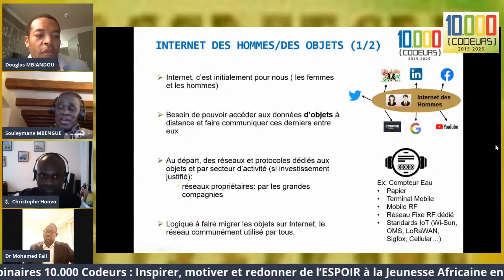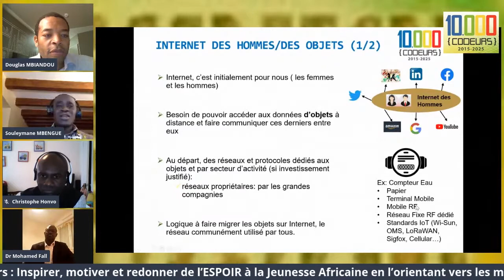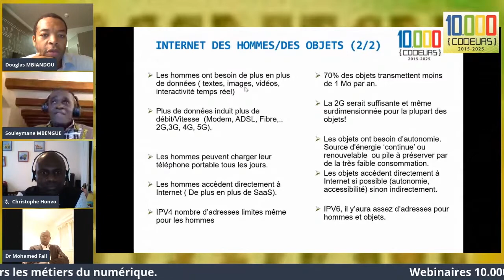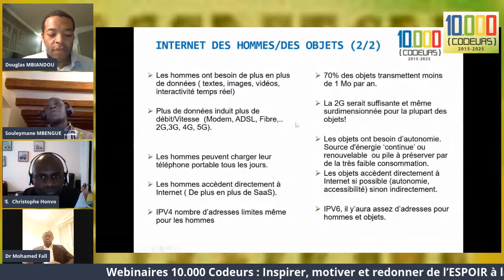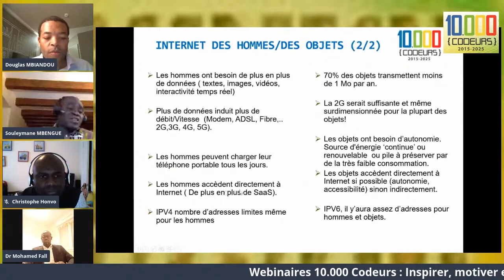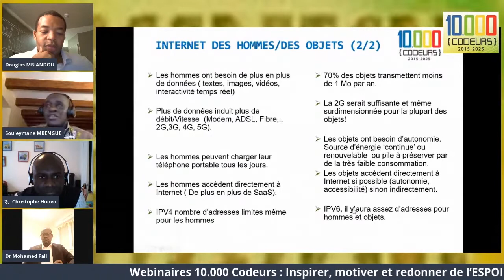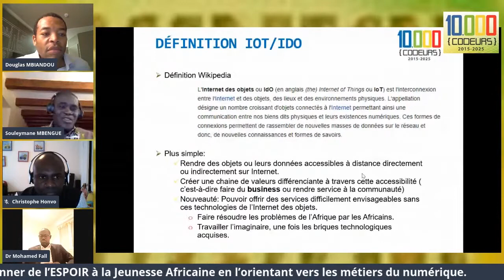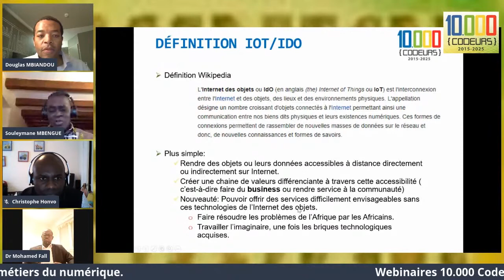Internet pour les objets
Les Experts INTERNET DES OBJETS de l'association "10.000 Codeurs" donnent RDV à la jeunesse Africaine tous les 2èmes Jeudis  du mois à 20h (heure de Paris).

A PROPOS DE L'ASSOCIATION "10.000 CODEURS"

La Famille "10.000 Codeurs" apporte à une jeunesse Africaine sans Repères un cadre bienveillant favorisant l'Emploi et l'Entrepreneuriat : les aînés donnent du SENS à leurs carrières en partageant savoirs, savoir-faire et savoir être.